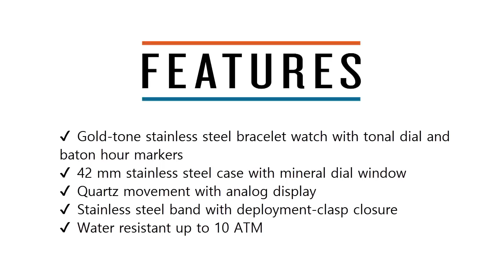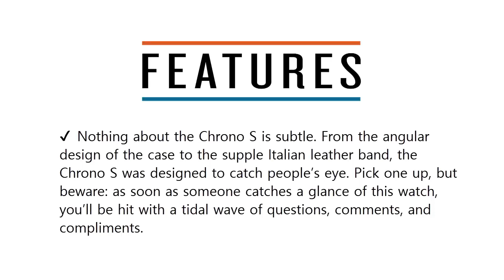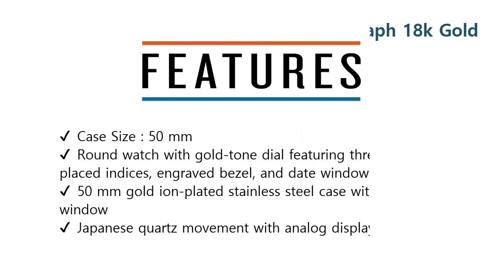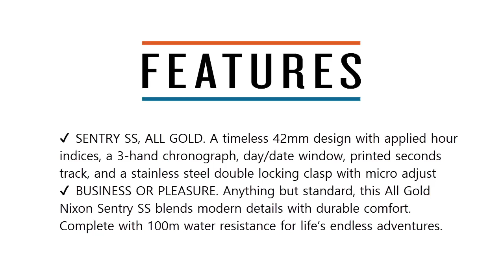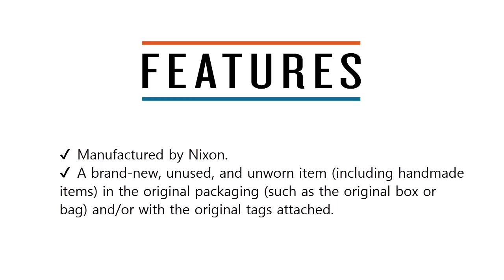Top 10 Best Gold Watches for Men 2020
10. AmazonBasics Full Synthetic Motor Oil, SN Plus, dexos1-Gen2

9. Castrol 03063 GTX MAGNATEC 5W-20 Full Synthetic Motor Oil

8. Valvoline High Mileage with MaxLife Technology

7. Royal Purple 51520 API-Licensed SAE 5W-20 High Performance Synthetic Motor Oil

6. Castrol 06116 POWER1 V-TWIN 4T 20W-50 Synthetic Motorcycle Oil